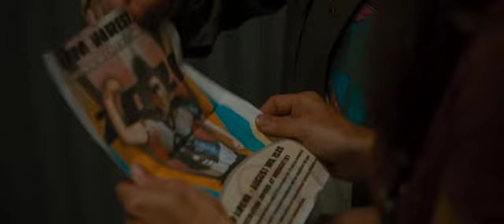Golden Arm//trailer 2021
Judul film Golden Arm 2021

Tanggal rilis: 30 April 2021 (Amerika)
Sutradara: Maureen Bharoocha
Produser: Geeta Bajaj
Skenario: Ann Marie Allison, Jenna Milly
Produser eksekutif: Ann Marie Allison, Jenna Milly, Mark Ordesky, Jane Fleming, Russell Wayne Groves